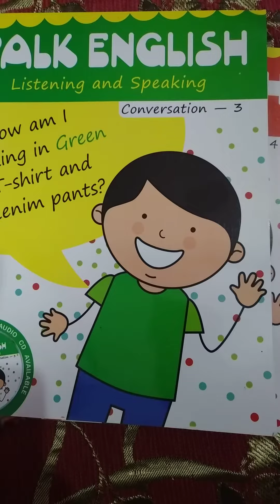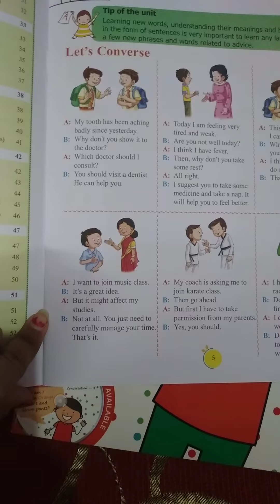CLASS 3 ENGLISH (TALK ENGLISH)